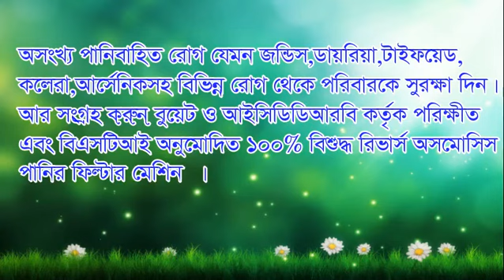Iron Removing plant in Chittagong | Iron Removing plant in Khulna | water filter price in Bangladesh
বাড়ি বা প্রতিষ্ঠানের পানিকে ১০০% আয়রন মুক্ত করতে
এখনি যোগাযোগ করুন - ০১৭১১১৩৫৮৮৩, ০১৯২০১৬৮১১২, ০১৮১৩৭৮১১৭৮, ০১৭১৬৩৩৯১৮৩
১:মিনি আয়রন রিমুভিং প্লান্ট ৪৫০০০/- tk - ঘন্টায় ১৫০০ লিটার
২:মিডিয়াম আয়রন রিমুভিং প্লান্ট ৯৫০০০/- tk--ঘন্টায় ২০০০ লিটার
৩:লার্জ আয়রন রিমুভিং প্লান্ট ১৫০০০০/- tk -ঘন্টায় ২৫০০ লিটার
Office Location: 63 East Bashabo, 6th floor, Sobujbug, Dhaka1214

Our Services:-
✔ Drinking Water Treatment Plant.
✔ Household RO System.
✔ Small Bottle Water Filling Line.
✔ Juice and Carbonated Drinkings Filling line.
✔ Water Treatment for Frozen Shrimp & Fish Processing.
✔ Water Treatment for Food Processing.
✔ Water Treatment for Shrimp, poultry & Fish Hatchery.
✔ Waste Water Treatment Plant (WTP).
✔ Hot & Cold Dispenser.
✔ Water Filter (Industrial, Pharmaceutical) & Accessories.
✔ Water Treatment Chemicals.
✔ Iron Removal Plant.
✔ Water Softener.
✔ Arsenic Treatment Plant.
✔ Plant for Swimming Pools, Cooling tower & Boiler.
✔ Effluent Treatment Plant (ETP).
✔ Plant for Industrial, Pharmaceutical & Laboratory.
✔ DM Plant.
✔ Water Treatment Plant for Kidney dialysis.
✔ Water Distillation Plant.